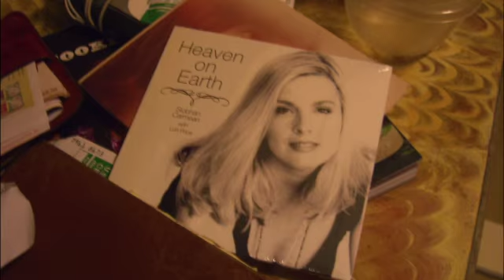Silver Liner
Performed by Siobhan Carmean (Piano and Vocal), Lon Price (Saxophones), and Billy Watts (Guitar). Produced by Lon Price. Mixed by Jerry Peterson. From the CD "Heaven on Earth" available at CD Baby and the iTunes Music Store. Words and Music by Siobhan Carmean. Video directed by Daniel Orias.